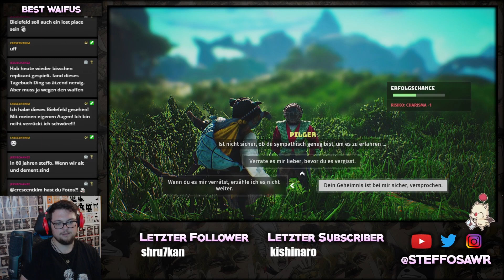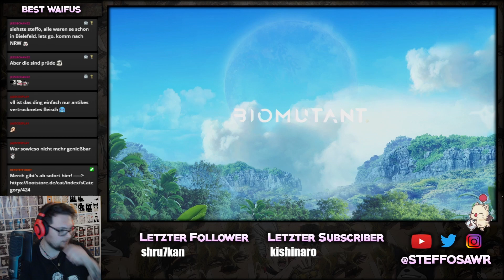Biomutant #010 - Streamaufzeichnung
Wenn dir das Video gefällt schau doch mal im Stream vorbei :-)
Dort streame ich für gewöhnlich jede Nacht!
(außer wenn ich Nachtdienst habe)

um keine News zu den Streams und alltäglichem Blödsinn zu verpassen.